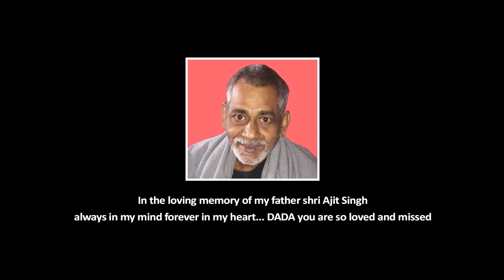Tere Darwar jaisa koi darwar nhi Indu_Sonali ji सबसे सुपर हिट माता भजन 2020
This Song Dedicated Mata Vaishno Devi.A Song Complete By AS MUSIC & CORPOTION
Indu_Sonali ji(2020) सुपरहिट माता गीत -Tere Darwar Jaisa Koi Darwar nhi

If you like Load Bhajn song, Load Bhajan full film and Hindi  movie songs,

स्पेशल धन्यवाद
इन्दु  दीदी जी और रणजीत मिश्रा जी

Album :-   jai mata di
Song:-    Tere darwar Jaisa Darwar Nhi
Producer:-Ajay_Singh
Director:vijay_singh
Co-Producer:-Jyoti_verma
Singer:-Indu_Sonali Ji
Lyrics
Music Director:-Rajan_Singh
Property Partner
Location
Production Manager:-Vikarm_Chauhan
Company/ Label:- AS Music & Corporation

Digital Managed by – As Music & Corporation
Source videos
View attributions
Music in this video
Listen ad-free with YouTube Premium
Song